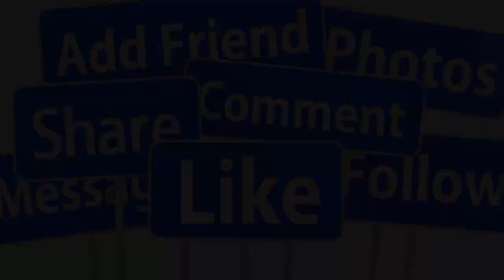🔴TRỰC TIẾP TỐI 12/12: Mạnh Quỳnh "K,HÓC N,ỨC" THÚ NHẬN Phi Nhung Còn Sống & Tiết Lộ Sự Thật Đau Lòng